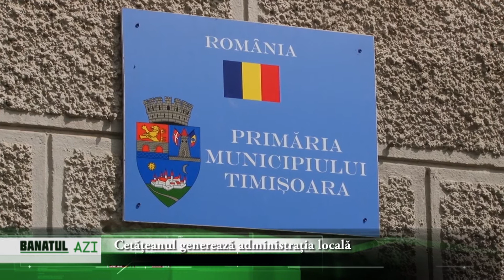Cetățeanul generează administrația locală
De la data la care și-a anunțat candidatura la conducerea urbei, Adrian Orza a continuat să adune aderenți în jurul ideilor sale.

În această săptămână a avut o întâlnire la Centrul Regional de Afaceri, cu cetățeni reprezentativi din diferite categorii sociale, de vârstă și reprezentând diverse zone din oraș. Au participat chiar și persoane de diverse orientări politice. În general a fost bine primit de toată lumea. S-au discutat principii administrative și nu politică. Poate acesta este motivul principal pentru care a primit semnale pozitive și încurajări, ca fiind o soluție de luat în seamă pentru poziția de primar al municipiului.

Din noianul de idei și propuneri a rezultat un program sintetic în zece puncte. Daca tot a rezultat acest număr, a și fost botezat cu titulatura de decalog, ce ar putea fi aplicat de orice aspirant la o funcție publică. Sau chiar și de politicieni numiți în demnități. Sunt norme și principii de bun simț, care odată aplicate ar destinde și normaliza atmosfera în administrația locală.

În momentul de față lucrurile stau puțin altfel. Oamenii sunt supărați pe forma de raportare de la cetățean la autoritate doar de sus în jos și de lipsa de respect față de toate categoriile profesionale. ONG-urile și consiliile de cartier nu mai sunt consultate. Când normal ar fi să se creeze o platformă de dialog, în care cetățenii să spună ce vor pentru zona lor. Aceste propuneri vor fi puse în concordanță cu legile în vigoare și cu necesitățile de dezvoltare din cartierul respectiv. Abia apoi vor ajunge la aleșii locali și să devină hotărâre de consiliu. Iar pe parcursul desfășurării unui proiect ar fi de dorit o colaborare și consultare permanentă. Astfel s-ar evita finalizarea unor lucrări în alt mod decât au fost prezentate la demararea lor. Astfel locuitorii vor avea un control real asupra Primăriei ce ar trebui să-i reprezinte.

,,Acestea sunt propunerile prin care putem reveni la o atitudine demnă în spațiul public timișorean. La respect, dialog, soluții viabile și eficiente versus impunerea sub formă dictatorială a unei voințe unilaterale și lipsită de orice suport etic sau profesional. Despre necesitatea reluării dezbaterilor publice în mod democratic și revenirea la decența specifică orașului nostru. Despre respect și echilibru. Într-un cuvânt la deschiderea pentru dialog ca unică formă de generare a dinamismului civic. La ,,noi vrem” în loc de ,,eu vreau!” a conchis Orza, referindu-se la acest decalog.